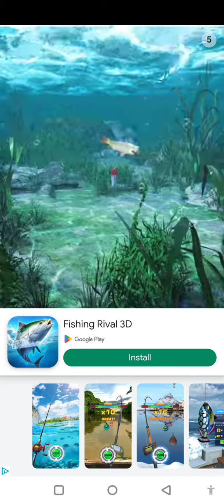WOULD YOU RATHER